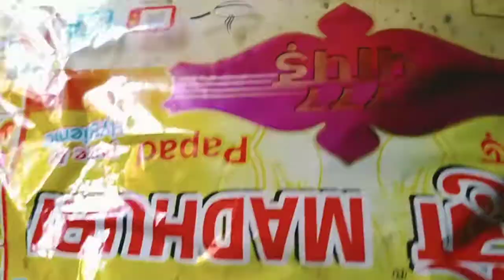Amar boumar shorir kharap ki vabe oke dekha sona korche ki vabe gota ghar samlache dekhun...